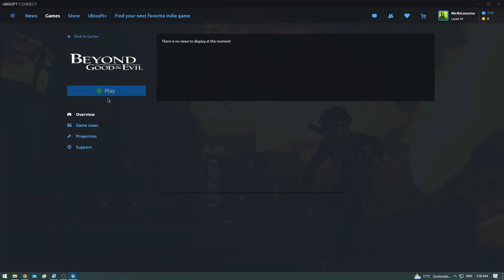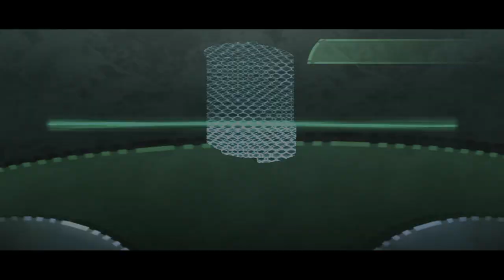Beyond Good & Evil (Uplay) - Episode 6 - Slaughterhouse [NC]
[Hearts:] [14/15]
[PA1 Units:] [12/13]
[Mega Impulsers:] [4/6]
[Pearls:] [43/88]
[MDisks:] [10/14]
[YouTube Chapters]

0:00 - [YouTube Chapter]
0:02 - 2:31 [Gameplay]
2:33 - [37/88] Pearl: Taken Back from the Alpha Sections]
2:35 - 3:59 [Gameplay]
4:00 - 5:43 [Race Track 3]
5:44 - 5:52 [Gameplay]
5:54 - [38/88] Pearl: Race 3 Victory]
5:56 - 6:20 [Gameplay]
6:21 - 8:17 [Race Track 4]
8:18 - 8:26 [Gameplay]
8:28 - [39/88] Pearl: Race 4 Victory]
8:30 - 10:02 [Gameplay]
10:03 - 10:09 [Cutscene]
10:10 - 11:35 [Gameplay]
11:37 - [46/56] Animals: Anguilla Bifida]
11:39 - 14:04 [Gameplay]
14:05 - 14:46 [Rebooting game] [Skip-able]
14:47 - 16:31 [Gameplay]
16:33 - [47/56] Animals: Sarcophagus Domzii]
16:35 - 23:57 [Gameplay]
23:59 - [48/56] Animals: Trilobites Saltans]
24:01 - 24:12 [Gameplay]
24:14 - [40/88] Pearl: Science Center Roll of Film 6]
24:16 - 25:52 [Gameplay]
25:53 - 25:56 [Cutscene]
25:57 - 31:16 [Gameplay]
31:18 - [49/56] Animals: Ignis Ignifera]
31:20 - 33:07 [Gameplay]
33:09 - [4/6] Meca Impulser]
33:11 - 33:31 [Gameplay]
33:32 - [Dungeon Map Updated]
33:33 - 35:20 [Gameplay]
35:22 - [50/56] Animals: Timorea Saponifera]
35:24 - 36:31 [Gameplay]
36:33 - [51/56] Animals: Amoeba Saltans]
36:35 - 36:48 [Gameplay]
36:49 - 36:52 [Cutscene]
36:53 - 37:14 [Gameplay]
37:16 - [41/88] Pearl: Taken Back from the Alpha Sections]
37:18 - 37:26 [Gameplay]
37:28 - [Triangler Key] [Give it to your Companion]
37:30 - 40:11 [Gameplay]
40:12 - 40:22 [Cutscene]
40:23 - 41:11 [Gameplay]
41:13 - [1/3] Iris Network Report - Slaughterhouse]
41:15 - 46:24 [Gameplay]
46:26 - [1/4] Slaughterhouse Fuse]
46:28 - 50:46 [Gameplay]
50:48 - [10/13] PA1 Unit]
50:50 - 52:01 [Gameplay]
52:03 - [42/88] Pearl: Taken Back from the Alpha Sections]
52:05 - 53:07 [Gameplay]
53:09 - [2/4] Slaughterhouse Fuse]
53:11 - 55:56 [Gameplay]
55:58 - [11/13] PA1 Unit]
56:00 - 1:00:21 [Gameplay]
1:00:22 - 1:00:31 [Cutscene]
1:00:32 - 1:00:43 [Gameplay]
1:00:45 - [2/3] Iris Network Report - Slaughterhouse]
1:00:47 - 1:06:33 [Gameplay]
1:06:34 - 1:06:38 [Cutscene]
1:06:39 - 1:09:24 [Gameplay]
1:09:26 - [43/88] Pearl: Taken Back from Alpha Sections]
1:09:28 - 1:11:24 [Gameplay]
1:11:26 - [3/4] Slaughterhouse Fuse]
1:11:28 - 1:13:13 [Gameplay]
1:13:15 - [12/13] PA1 Unit]
1:13:17 - 1:18:30 [Gameplay]
1:18:32 - 1:18:39 [Cutscene]
1:18:40 - 1:18:55 [Gameplay]
1:18:57 - [4/4] Slaughterhouse Fuse]
1:18:59 - 1:19:12 [Gameplay]
1:19:14 - [3/3] Iris Network Report - Slaughterhouse]
1:19:16 - 1:20:55 [Gameplay]
1:20:56 - [End of the Episode]

Note: If your audio get's fucked up after Race Track 4 [which is normal] just save and quickly reboot the game.
Going to main menu and then back into the game doesn't work.
This goes for the Uplay version.
Once Retro Achievements are added to BG&E PS2 , i will make sure to check whether it has the same problem or not.

Another Note: If you haven't photographed the Domz foot soldiers yet then the Slaughterhouse will be your last chance to do so.
Ofcourse they will spawn at the final boss , but it would be hard to photograph them.
If you didn't photograph them , then reload to an earlier save file.
Because otherwise you won't be able to 100% the game!
[All Collectables Locations]

[PA1 Unit locations] [Ep 1 & 2 & 3 & 4]

10: Slaughterhouse (Behind a crawling wall in a small room - North Wing)
11: Slaughterhouse (Inside a Storage Box - North Wing)
12: Slaughterhouse (Inside a Storage Box - North Wing)

[Meca Impulser Locations] [Ep 1 & 5]

4: Slaughterhouse Storage Box (Trolley Entrance)

[Animals]

[Lighthouse] [Ep 1]

[Mamago Garage] [Ep 1]

[Hillys] [Ep 2 & 3 & 4 & 5]

[Black Isle] [Ep 2]

[Factory] [Ep 4]

[Slaughterhouse]

Anguilla Bifida (Eel)
Sarcophagus Domzii (Domz Sarcophagus)
Trilobites Saltans (Trilobite)
Ignis Ignifera (Spark)
Timorea Saponifera (Bubble Flea)
Amoeba Saltans (Amoeba)

[Pearls]

[Lighthouse] [Ep 1]

[Hillys] [Ep 2 & 3 & 5]

* Taken from the Alpha Sections [Main Canal]
* Race Track 3 Victory
* Race Track 4 Victory

[Factory] [Ep 4]

[Slaughterhouse]

* Science Center [Roll of Film Page 6]
* Taken Back from the Alpha Sections (Trolley Entrance)
* Taken Back from the Alpha Sections (North Wing)
* Taken Back from the Alpha Sections (East Wing)

[MDisk Locations] [Ep 1 & 3 & 4]

9 - Iris 513
10 - Beluga Check-up